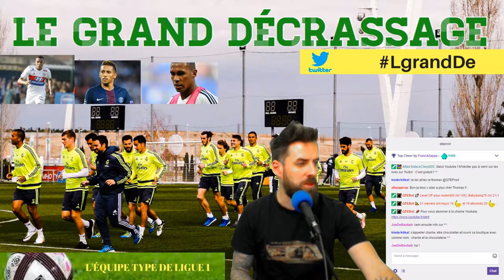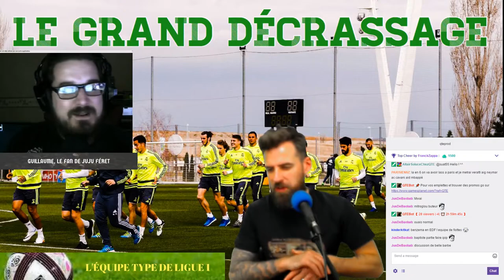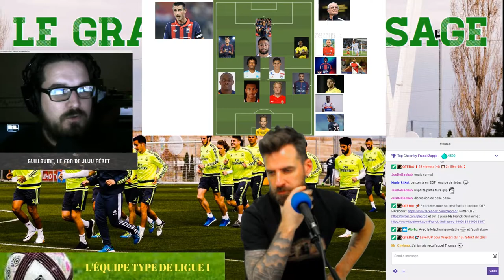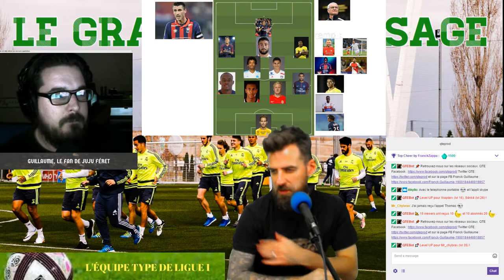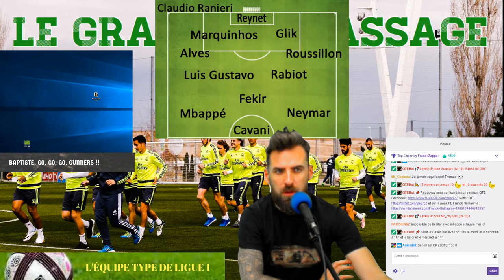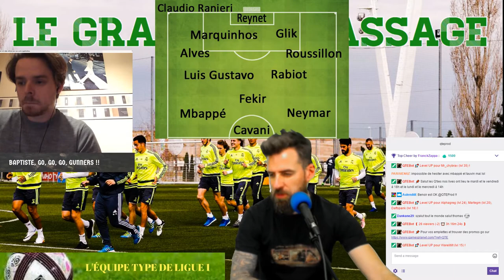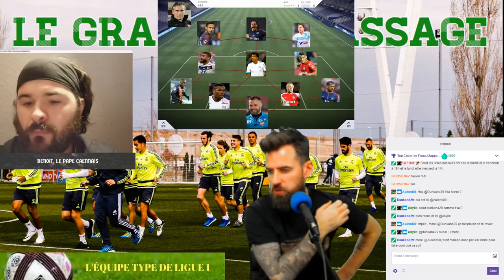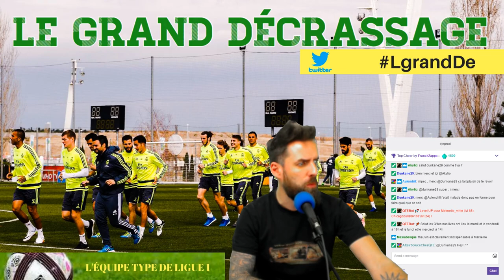L'EQUIPE TYPE DE LA LIGUE 1 2017 / LE GRAND DECRASSAGE #15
Voici, à la mi-saison 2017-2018, l'équipe type de la Ligue 1 Conforama.

L'hiver arrive et il est temps de faire le bilan et de faire son 11 préféré. Je vous présente mon équipe type. Qui jouera en défense central, qui sera à la récupération, un meneur de jeu ou pas, une chose est sure l'attaque sera de feu !